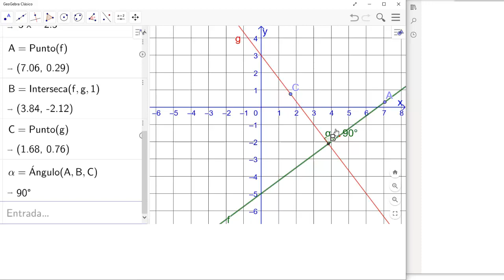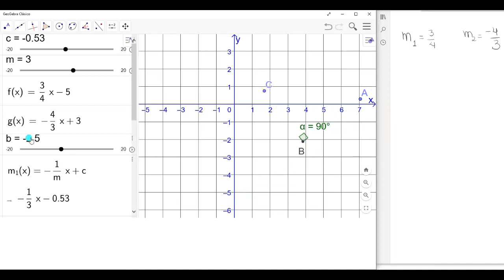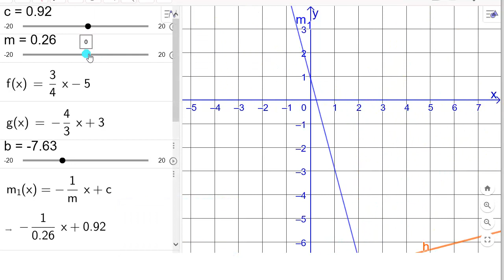Características rectas perpendiculares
Indica, a partir del criterio dado de dos rectas si estas son perpendiculares. Uso de las pendientes para determinar si dos rectas son perpendiculares